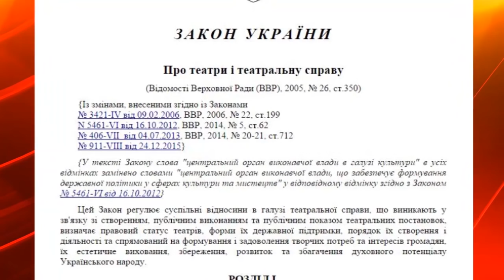Скандал в театрі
160128 У буковинському театрі ляльок розгорілися бурхливі суперечки